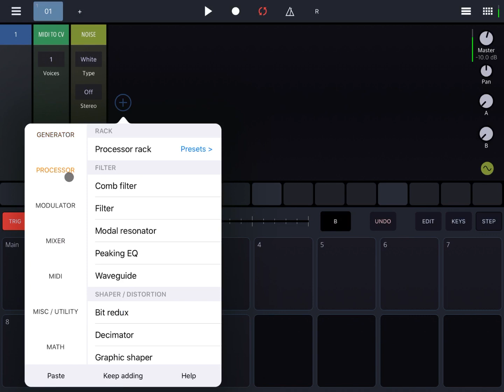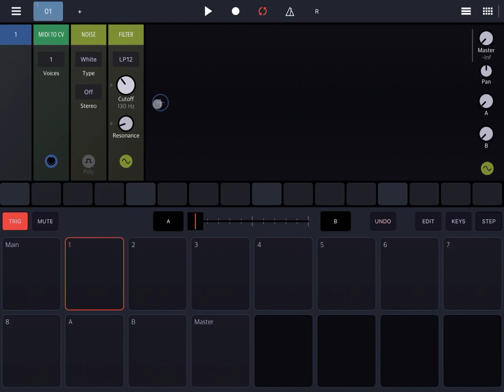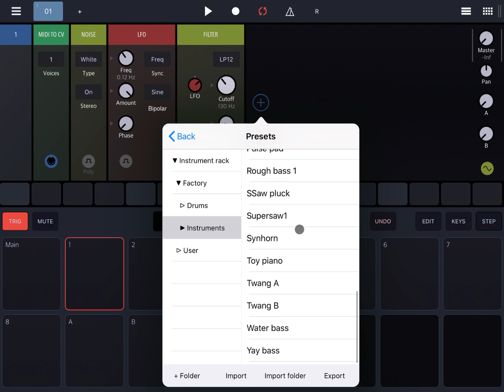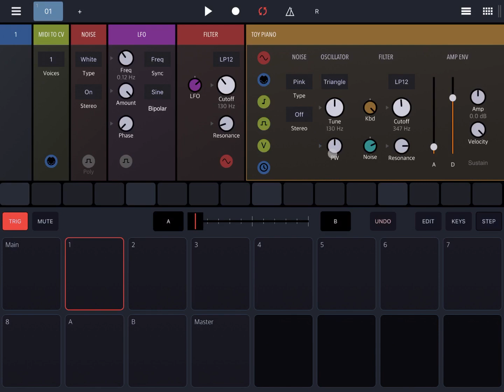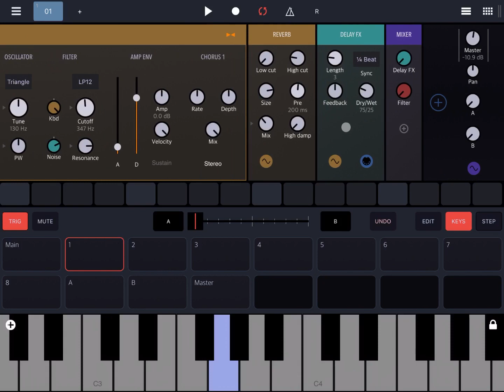BeepStreet Drambo - Tutorial Part 34: Noise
BeepStreet Drambo - Tutorial: Exploring the groovebox Part 34, Noise